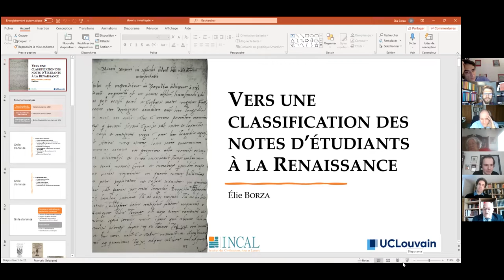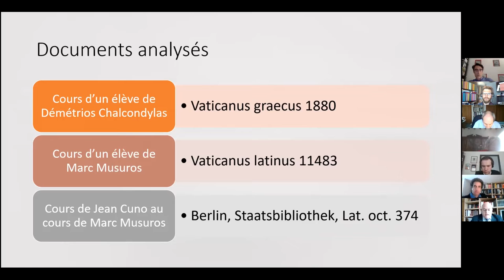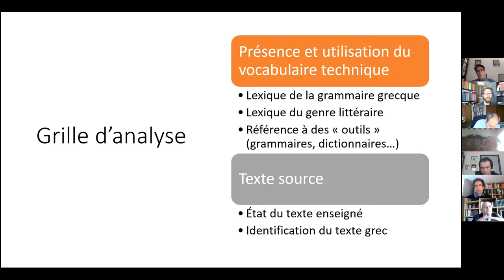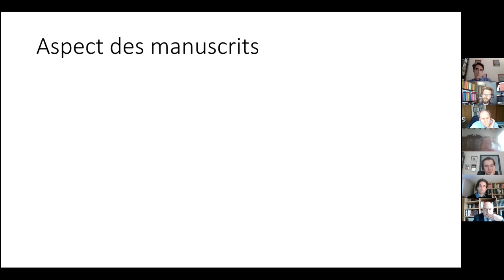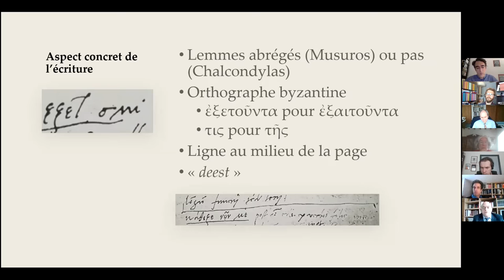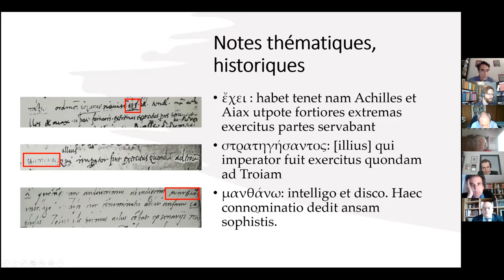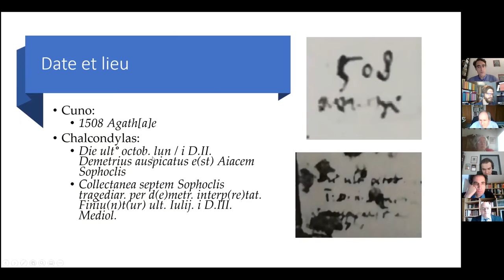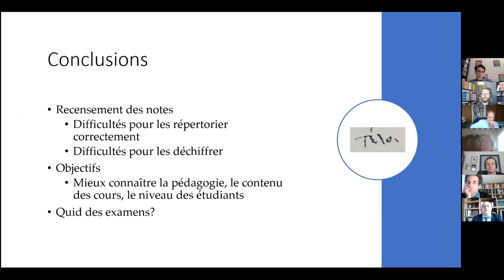5 Vers une classification des notes d’étudiants à la Renaissance - Elia Borza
Vers une classification des notes d’étudiants à la Renaissance : Proposition d’une grille de lecture
Elia Borza (UCLouvain)

Chair: Xander Feys